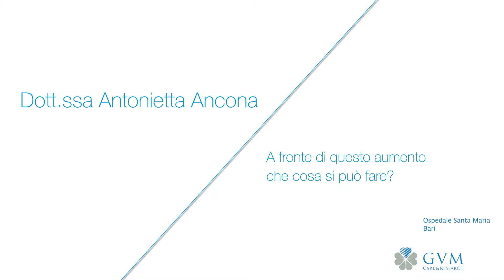Tumore al seno - Intervista alla Dott.ssa Antonietta Ancona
Intervista alla Dott.ssa Antonietta Ancona - Coordinatrice Senologia Ospedale Santa Maria - Bari (BA)